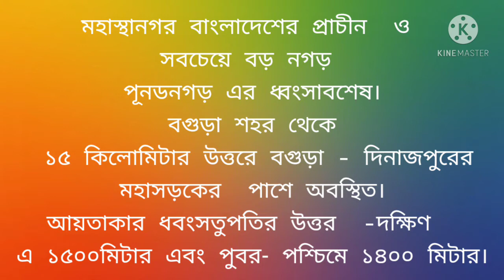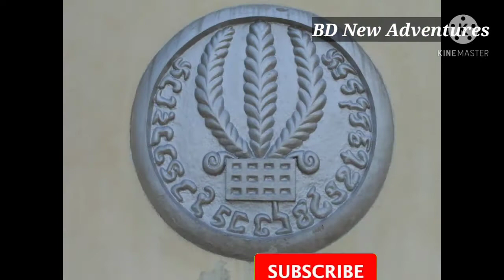How to visit to Mahasthangarh,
প্রাচিন নগর ( পুনডোনগড়) মহাস্থানগড় ।